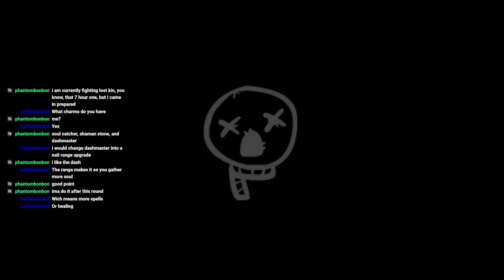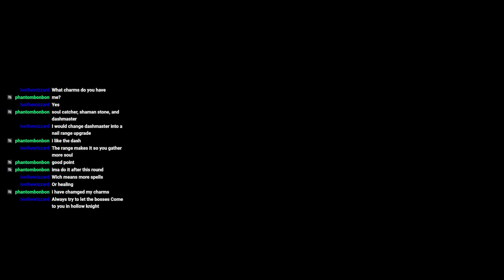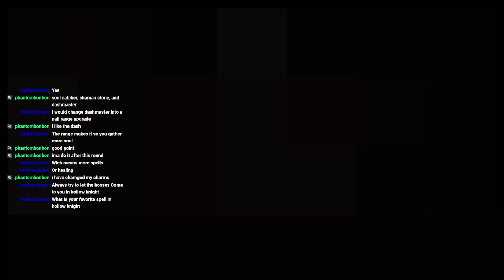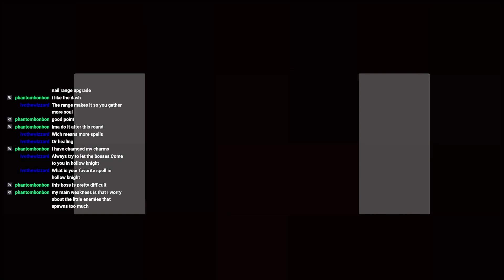Binding of Isaac, Ep58 - Sampson's Greed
Hope everyone is doing ok, if not, let me know, I got your back anytime